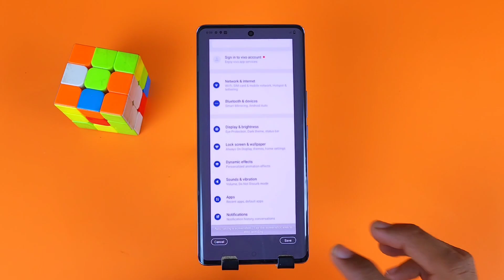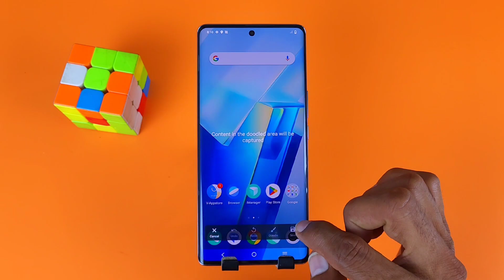Vivo Y100i 5g Screenshot Setting | How To Take Screenshot in Vivo Y100i Long Screenshot setting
How To Take Screenshot in Vivo Y100i 5g | Vivo Y100i 5g में Long Screenshot कैसे लें

vivo y100i 5g me screenshot kaise le,
How to take screenshot in vivo y100i 5g,
vivo y100i 5g screenshot setting,
How To Take Screenshot in vivo y100i 5g Long Screenshot,
vivo y100i me call recording kaise kare dakte hai,

Expert dost